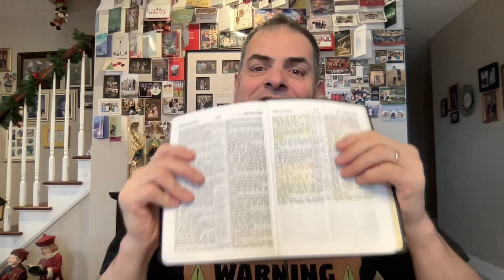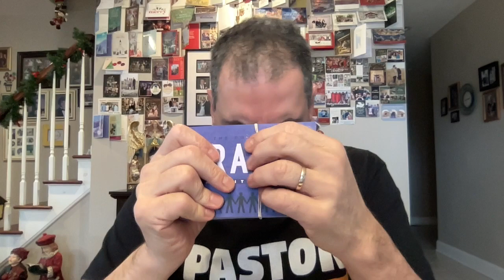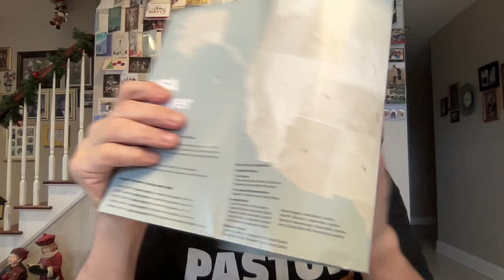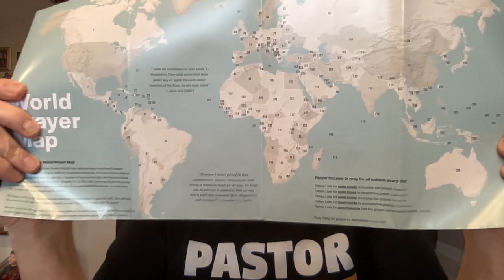🙏🏻🇮🇱🇺🇸Pastor Tom's 12/31/23 prayer time and update🙏🏻🇺🇸🇮🇱prayer